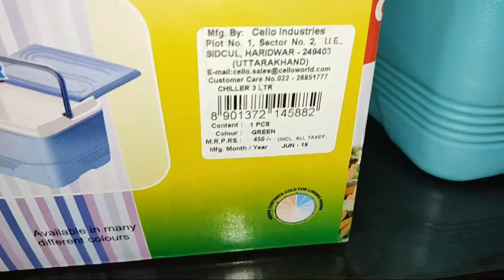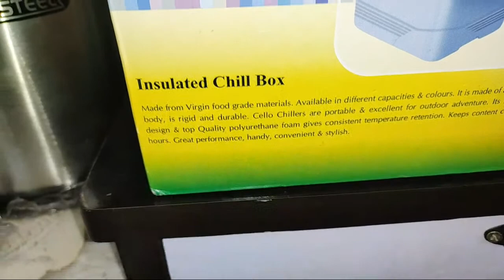Cello Plastic Chiller Ice Packs, 3 litres, Green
Feature of Cello Plastic Chiller Ice Packs, 3 litres

Ample storage capacity.
High insulation to keep ice cool for longer.
Ideal for picnics/outdoors & adventure.
Light weight ice box.
Elegant , strong & collapsible handle.
Tough construction for long term use.
Colour: Green, Material: Plastic

People can purchase this Cello Plastic Chiller Ice Packs, 3 litres online from Amazon :

Cello Plastic Chiller Ice Packs (Search List)

Cello Plastic Chiller Ice Packs, 3 litres

Cello Chiller Ice Packs, 3000 ml, Green Colour

Cello Chiller Ice Packs, 3000 ml, Red Colour

Cello Plastic Chiller, 3L(Blue)

Cello Plastic Chiller Ice Packs, 3 litres, Blue(Pack of 2)

Cello Plastic Chiller Ice Packs, 3 litres, Green (Pack of 2)

Cello Plastic Chiller Ice Packs, 3 litres, Red(Pack of 2)

Cello Chiller Ice Box- 8 L

Cello Chiller Ice Packs, 12 Litres, Blue

Cello Chiller Ice Packs, 12000 ml, Green Colour

Cello Chiller Ice Packs, 12000 ml, Red Colour

Cello Chiller Ice Packs, 14000 ml, Blue Colour

Cello Chiller Ice Packs, 14000 ml, Green Colour

Cello Picnic Ice Packs, 20 Litres, Blue

Cello Picnic Ice Packs, 30 Litres, Blue

Milton Arctic Ice Pail 1400 ml, White

Milton Arctic Ice Pail 1400 ml, Dark Pink

Milton Super Chill 8, Orange

Jaypee Plus Chillax Plastic Ice Box and Tong Set, 2-Pieces

Aristo Plastic Insulated Icebox, 25 Liter, Red/Blue

COLEMAN Ice Box 5Qt FlipLid Red 4.7L

Coleman 9Qt/8.5 Liters Excursion Cooler

Coleman 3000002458 Polypropylene Ice Box, 113.5 L (White)

Coleman 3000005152 Polypropylene Wheeled Ice Box, 60 Quart (Blue)

NH ENTERPRISE Multipurpose Insulated Chiller Ice Box, 6 L (Blue)

Milton Box Plastic Polar Ice Pail Storage -1.5 Ltr

King International 3 Liter Copper Stainless Steel Ice Bucket Barware Kit - Double Walled Insulated with Lid

Pepole can join Amazon Business for selling their Products online on Amazon :